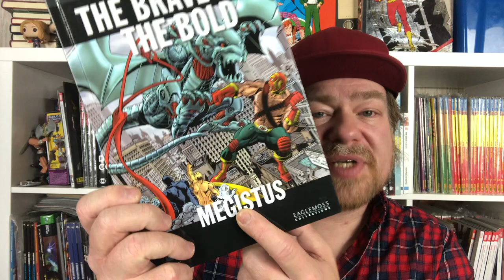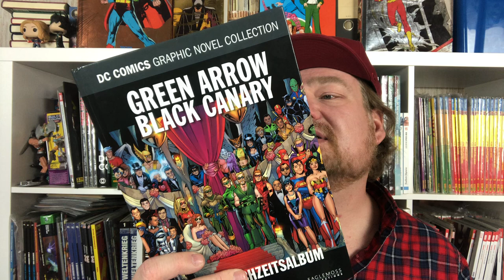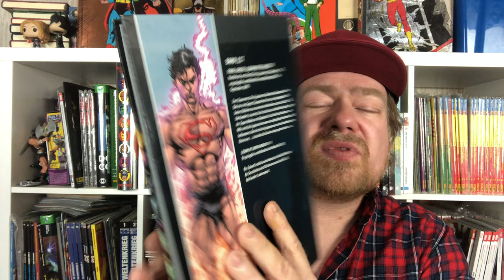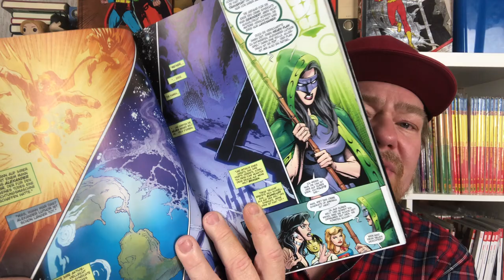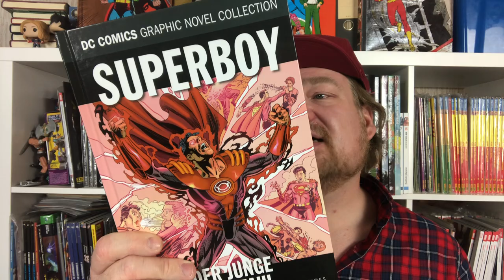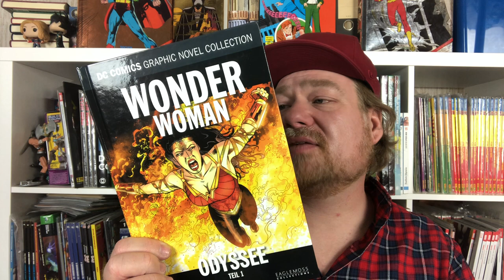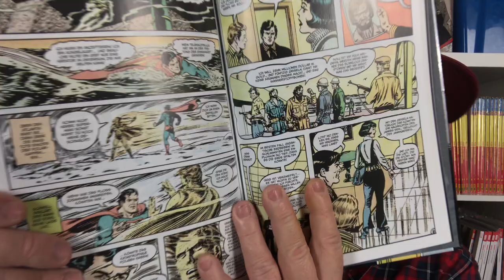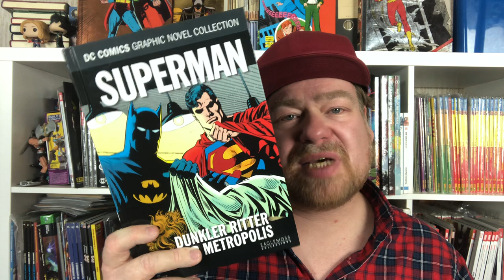Meine Comic-Sammlung Folge 17 | Meine komplette DC Graphic Novel Collection (Part 8 von 10)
DC Comics Graphic Novel Collection 113: The Brave and the Bold - Magistus

DC Comics Graphic Novel Collection 118: Flash - Schnelles Geld

DC Comics Graphic Novel Collection 121: Green Arrow / Black Canary - Das Hochzeitsalbum

DC Comics Graphic Novel Collection 122: Wonder Woman - Der Aufstieg des Olympiers

DC Comics Graphic Novel Collection 127: Final Crisis - Legion der 3 Welten

DC Comics Graphic Novel Collection 129: JLA - Omega

DC Comics Graphic Novel Collection 131: Batman / Superman - Voller Wut

DC Comics Graphic Novel Collection 132: Wonder Woman - Das Ende der Welt

DC Comics Graphic Novel Collection 133: Superboy - Der Junge aus Stahl

DC Comics Graphic Novel Collection 137: Batman/Superman - Die Feinde unter uns

DC Comics Graphic Novel Collection 141: Wonder Woman - Odyssee Teil I

DC Comics Graphic Novel Collection 142: Wonder Woman - Odyssee Teil II

DC Comics Graphic Novel Collection 143: Superman - Nie wieder Kryptonit Achtung italienische Ausgabe, aber bei den gebrauchten unter dem Link findet ihr auch die deutsche Ausgabe

DC Comics Graphic Novel Collection 146: Superman - Dunkler Ritter über Metropolis